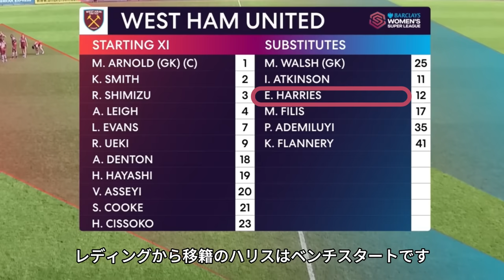植木理子 無双！ 実質1Aと完璧ゴールの大活躍！ 2023/10/8 ダイジェスト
イングランドデビュー2戦目にして見事なゴールと実質アシストで大車輪の活躍で
0-2の勝利に大貢献！なでしこメンバー、清水、林両選手も躍動！
ダイジェスト&プレー集